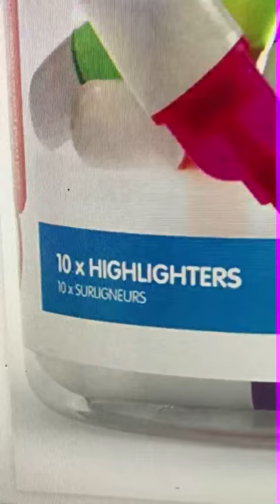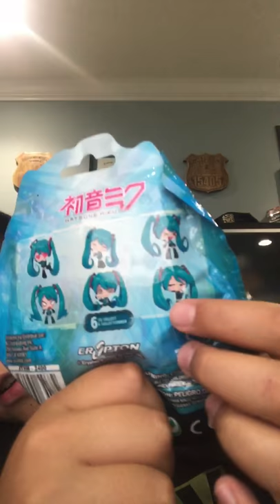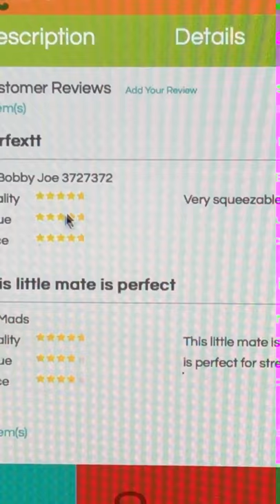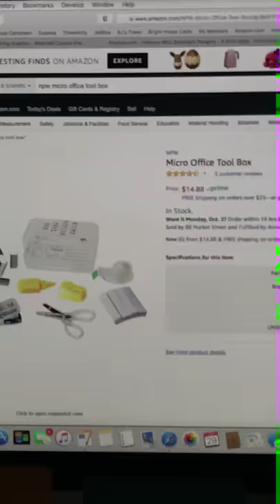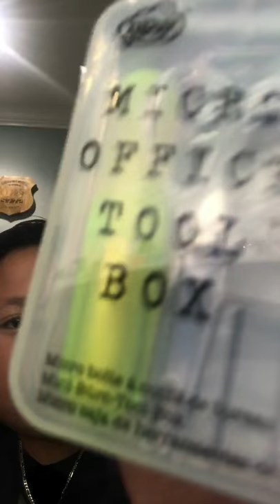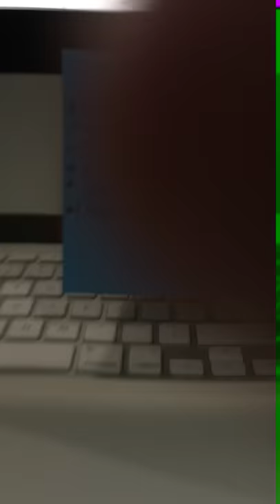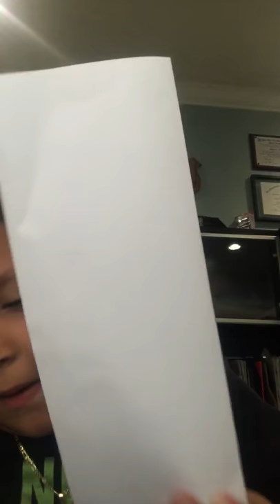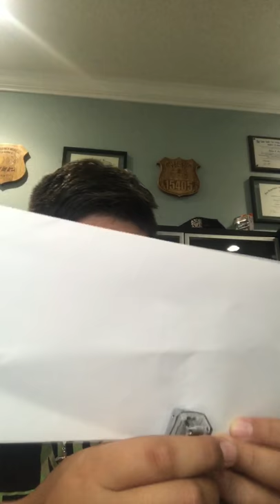4 Random Product Revealings